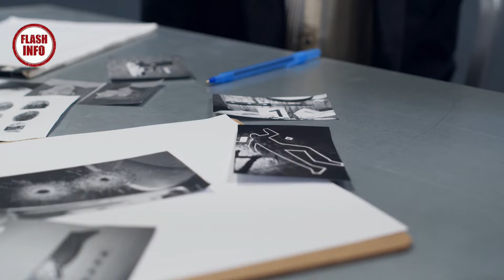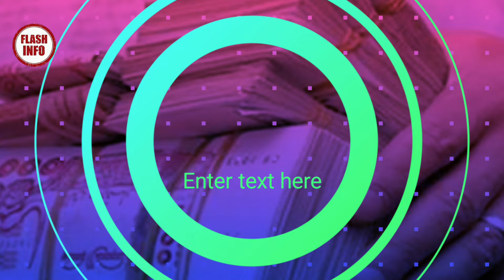Cambriolage de près de 100 millions à Constantine : La quasi-totalité de la somme récupérée